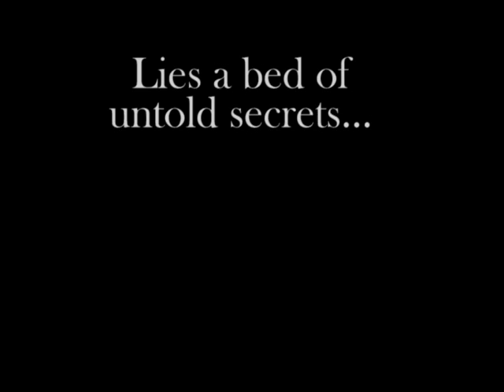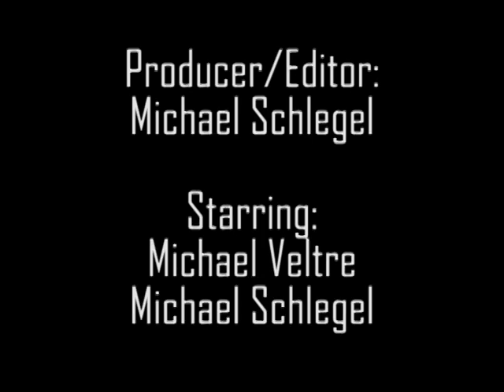It Came From Deer Lakes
Video Production Student Film.